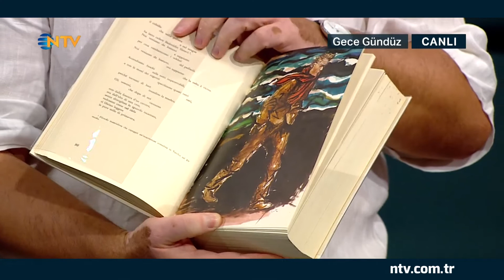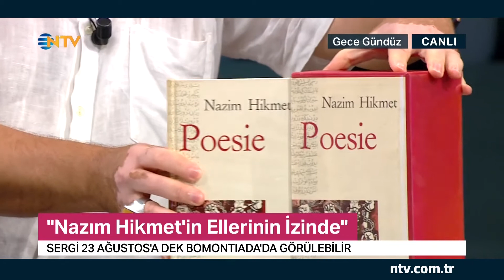Gece Gündüz 22 Temmuz 2019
“Nâzım Hikmet’in Ellerinin İzinde” sergisinin detayları NTV’de
Türk şiirinin en özel kalemlerinden Nazım Hikmet’in doğumunun 117. yıldönümü için bir kutlama niteliğini de taşıyan “Nâzım Hikmet’in Ellerinin İzinde” sergisi, Yapı Kredi bomontiada ALT’ta izleyicilerle buluşuyor.
Serginin detaylarını küratörü M. Melih Güneş, 22 Temmuz Pazartesi 17.35’te Gülay Afşar’ın sunduğu Gece Gündüz’de anlatacak.